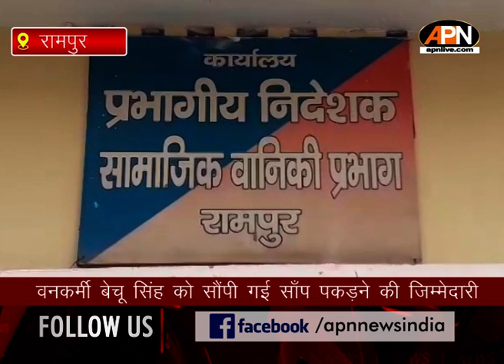UP News: Rampur का स्नेकमैन अब तक पकड़ चुका है 400 जहरीले सांप | Poisonous Snake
वैज्ञानिक दृष्टिकोण से सरीसृप प्रजाति में सांप ऐसा जीव है जिसको देखने भरते लोग डर से सिहर उठते हैं एक अनुमान के मुताबिक दुनिया भर में 1800 प्रजाति के सांप पाए जाते हैं जिनमें से 60 प्रजाति की सांप बेहद जहरीले होते हैं और इनके जहर की एक बूंद ही काफी होती है चलते फिरते इंसान को मौत की गहरी नींद सुलाने के लिए लेकिन सबके बीच रामपुर के वन विभाग में एक ऐसा कमी भी है जिसने अपने हुनर के बल पर लगभग 400 जहरीले सांपों का रेस्क्यू किया है और जिसे उनके विभाग के अधिकारी एवं कर्मी स्नेक मैन के नाम से पुकारते हैं।

From the scientific point of view, snake is such a creature in the reptile species that people get scared of seeing, according to an estimate, 1800 species of snakes are found in the world, out of which 60 species of snakes are extremely poisonous and only a drop of their poison It is enough to make a walking person fall into deep sleep of death, but among all there is such a deficiency in the Forest Department of Rampur, who has rescued about 400 poisonous snakes on the strength of his skills and which the officers and personnel of his department have called Snake. Called by the name of Man.